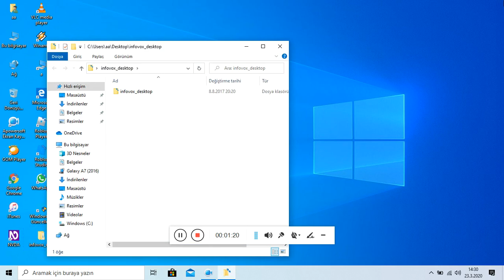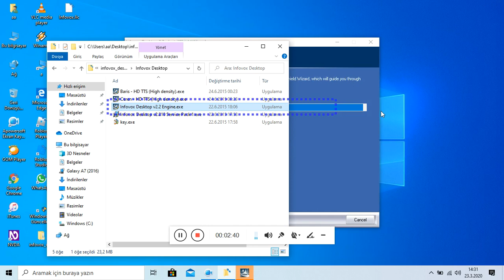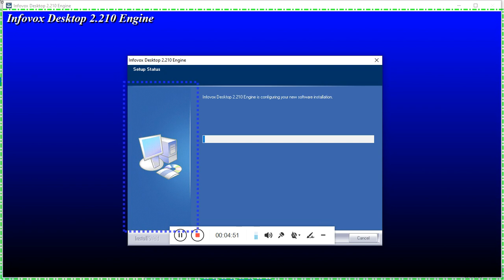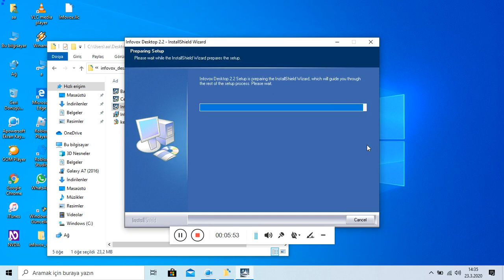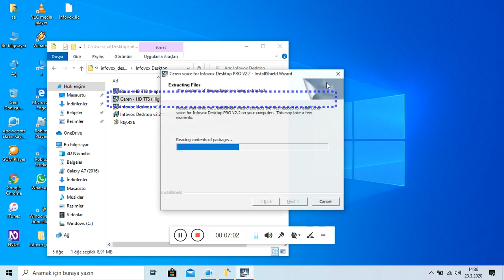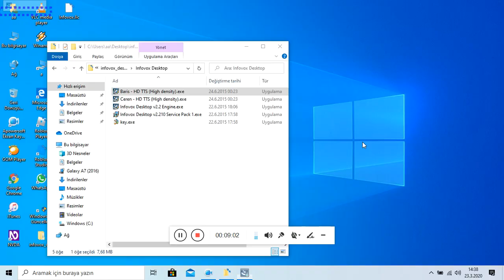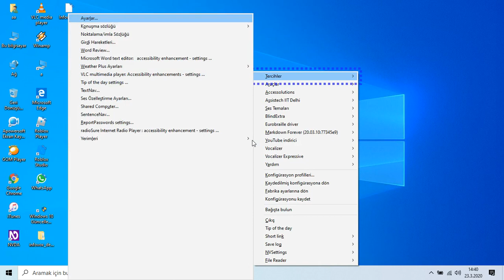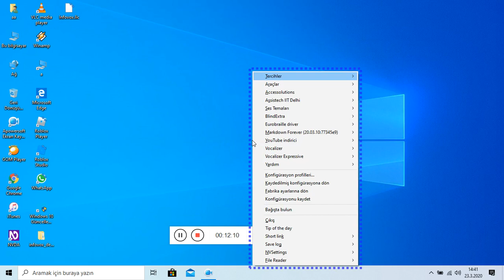İnfovox 2 barış ve ceren sentezleyicileri - ilk kurulum denemeleri (part1)